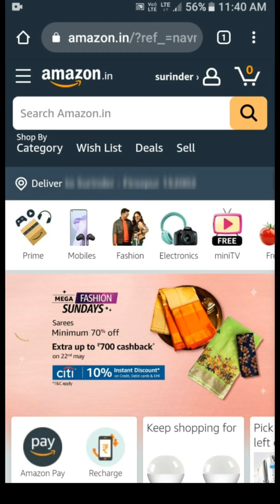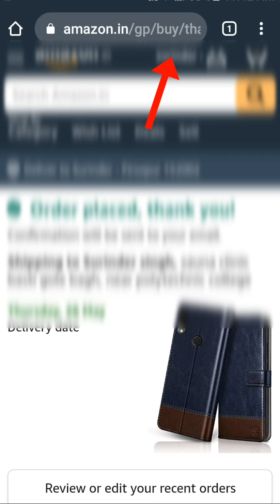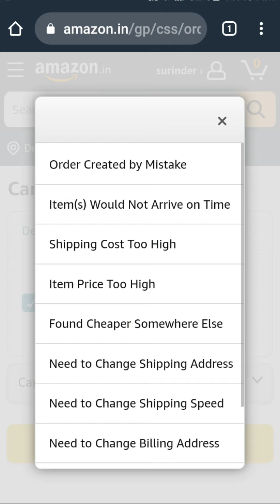Amazon order cancel kaise kare।How to cancel order on amazon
RedmiBook Pro

Honor MagicBook 14

Honor MagicBook 15

HP 14s

Lenovo IdeaPad Slim 3

HP 15s(i3 11th Gen)
HP 15sRyzen3/5300U

Lenovo ThinkBook 15

BEST 5 SMART WATCHES UNDER 2000/-

BoAt Wave Call Smart Watch
Noise ColorFit Pulse Grand Smart Watch
Noise Pulse Go Buzz Smart Watch
Noise ColorFit Pulse Grand Smart
boAt Xtend Smart watch

amazon se order cancel kaise kare 2022
Amazon order cancel kaise karen